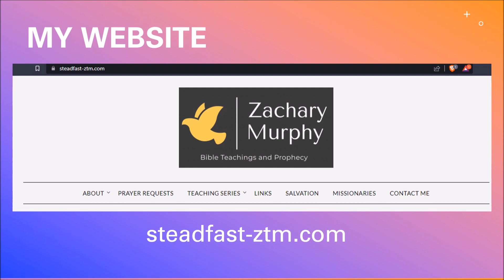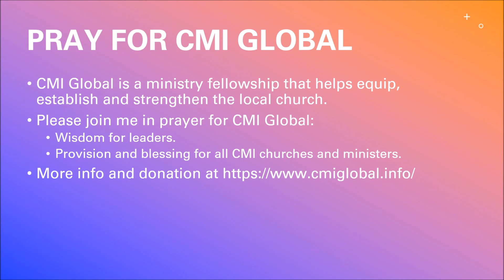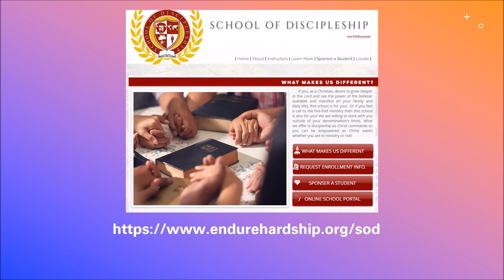Communion with God | Perfect Love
Thank you to Canva and Unsplash for the audio and images used in the introduction and thumbnail.

Want me to come to speak at your church or event?